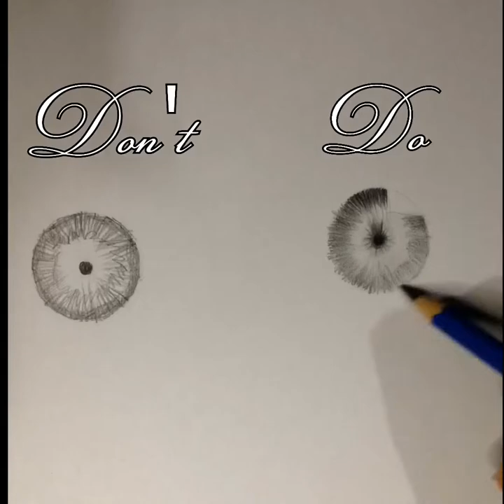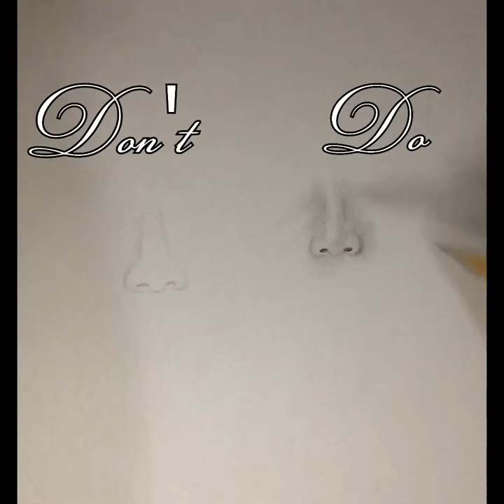Easy tip for face drawing